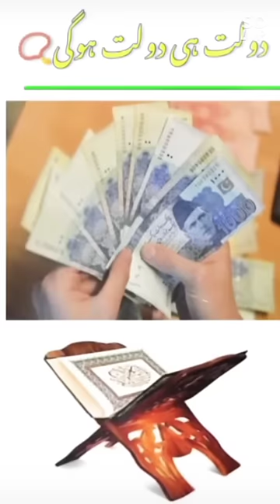Wazifa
kaise mujhe tum ki video
mushkil hai song
new Cartoon
# nice song
qawali status
video
straight hair style
tata punch car
ye rishta kya kehlata hai
baaton ne teri jadu kiya
bhutiya cartoon
bhuton ki photo
chamkila song
chudail cartoon
dj power zone
kaise mujhe tum
ki vedio
videos
shorts
abdu rozik
chotu dada
ya gause azam dastagir
peera ne peer
gause pak
tere haath mein haath maine Diya hai#
imdad kun
you tube shorts
shyari status
khwaja ji
Ajmer sharif
sameer khan
acchi acchi video
ya Gause pak
ya gause azam
peera ne peer
imdad kun
kasam hai ki mushkil ko mushkil na pata
Gause azam dastagir
lab pe ati hai dua
shaikh Abdul Qadir Jilani
youtube shorts
hip hop
madina status
Huzoor Aisa koi intezaam ho jaye.
madina sharif
jumma mubarak status
shorts
salman khan
sameer khan
khwaja ji
ajmer status
shabe barat Mubarak
jumma Mubarak
shabe e barat
status video
Imam Ali
Imam husain
hasi wala video
hip hop
mc stan
bhojpuri song
alight motion
tractor video
feed
whatsapp status
whatsapp status video
bili wala tiktok
bili wala Cartoon
video
krulus osman
ertugrul status
english stream
speaking english
daily vlog
video
shorts
video games
virat kohli
makdom shah baba
pyaar tune kya kiya
black pink
bike lover
call of duty
comedy video
tiktok video
tiktok viral
shorts
stock market
breaking news
funny video
indian army
insta good
insta reels
ringtone music
madina sharif Status
madina sharif
salman khan songs
song status
gana song
album song
bollywood songs
bollywood gossips
bollywood news
all movie Hindi song
hindi song